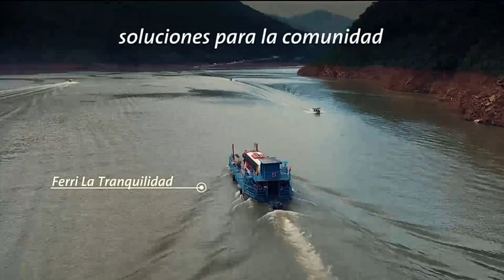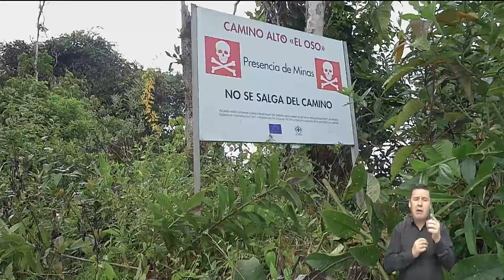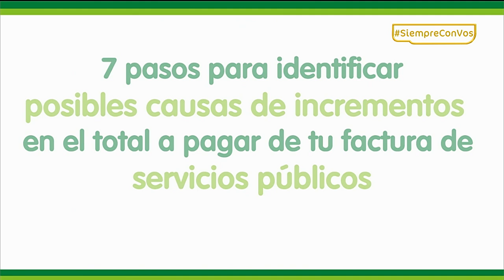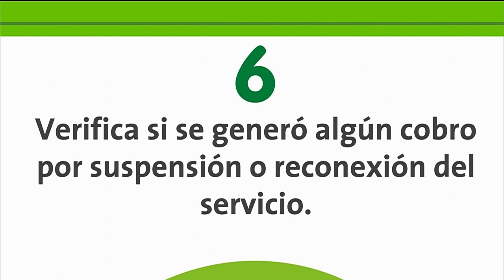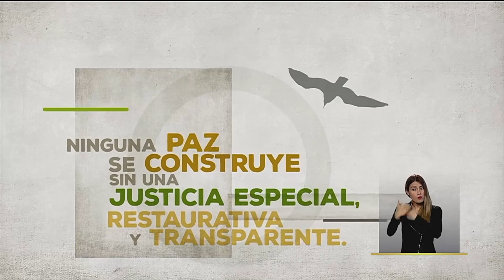Investigación CSJ a Álvaro Uribe Vélez [Punto de Giro] Telemedellín